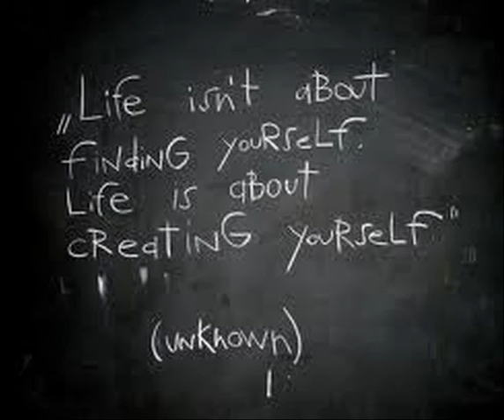Success Tips for Small Business Owners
Blogging For Money -- Is It Truly Doable?

Internet marketing has evolved in a great way and it's difficult to envisage a world that has no blogs and other social media. Nonetheless, several of these innovations are relatively recent. For example, WordPress was only released in 2003 but today it has millions of users globally.

Blogging as a Diary not Blogging For Money
When it basically became popular, people simply considered blogging as keeping an online diary and did not think how it would become such a comprehensive Internet business tool. Other blogging platforms exist also but in this article, we will look at ways to use self-hosted WordPress blogs when blogging for money.

Once you decide to create your own blog site, you have to assess the subject of your site and how lucrative your niche market can be. If you are are looking to have this blog site make the majority of your earnings, this is exceedingly important. In this instance, with blogging for money, you are hoping to become noted as an authority in your particular niche. This may be a wonderful way for you to go if you have specialized knowledge in a certain domain or are passionate about a certain niche. A lot of online marketers build their own company with their blogs.

For your blogging for money site to work, your site will become noted as a go-to resource if you provide useful content. As people begin to regularly visit your site, you will be able to make money by recommending and promoting several products. You need  to balance this carefully.

By giving quality free content, your readers are going to be more apt to trust you when it comes to purchasing a product you recommend.

Blogging For Profit with WordPress

With the broad growth of WordPress, a lot of people are now easily using it to make niche mini blogs. The money you have completed your keyword research and discovered a good niche, you can get an exact match domain name and put up your site by installing WordPress. Known as a mini site, you will just need to make a couple of posts to begin ranking well in the search engines.

There are plenty of ways to profit from your WordPress blog once you know how you wish to promote it. You may prefer to use a combination of methods. Just don't forget that because these are self-hosted WordPress blog sites, you can see them as assets in your online portfolio. Often referred to as virtual real estate, these web sites can bring profits if you choose to sell them on an auction site such as Flippa.

In fact the payouts are higher than ever. Visit adsense to learn more now.

You can still make an excellent adsense Income with when you start blogging for money.